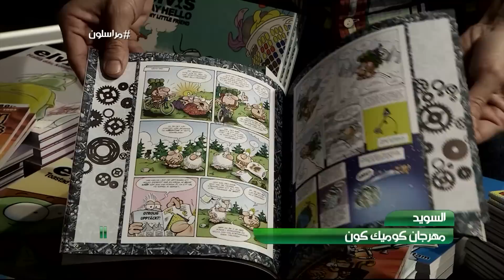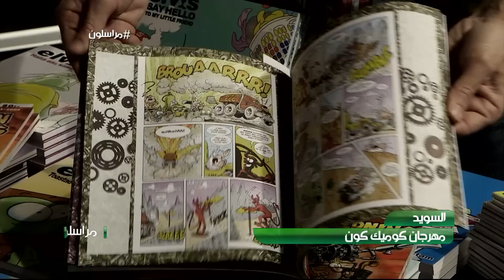مراسلون مهرجان الكوميك كون